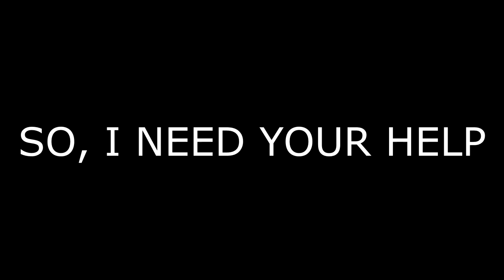I GOT BANNED